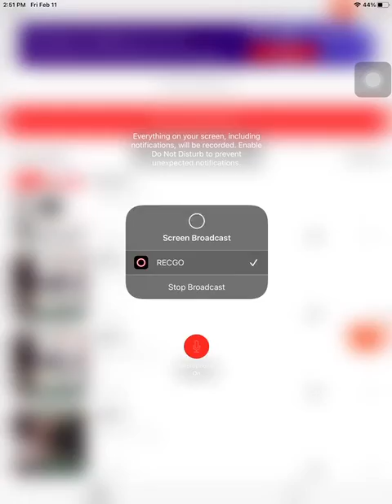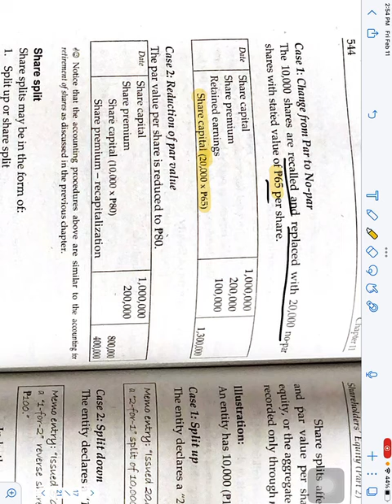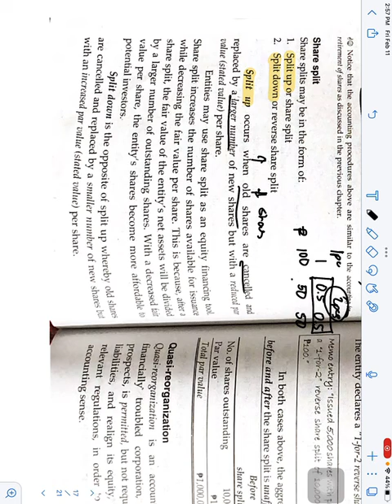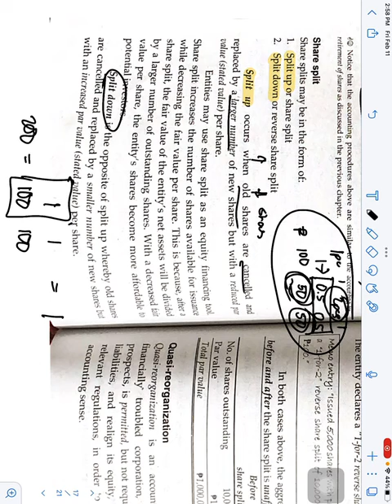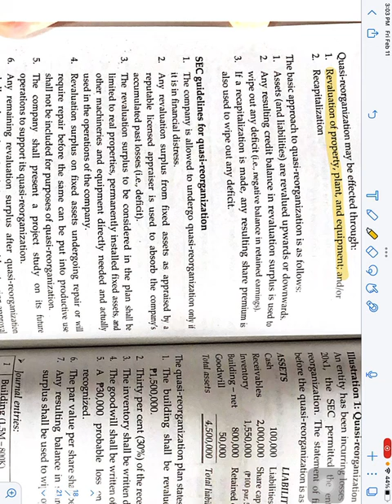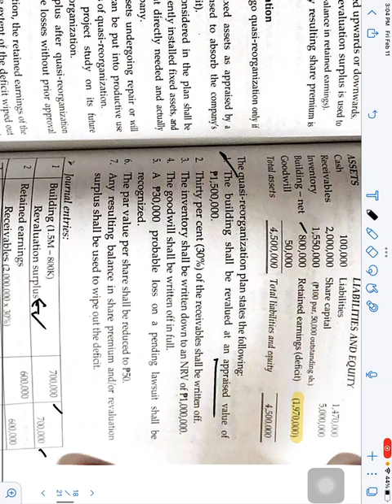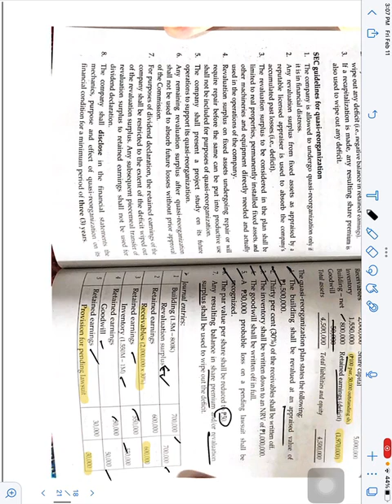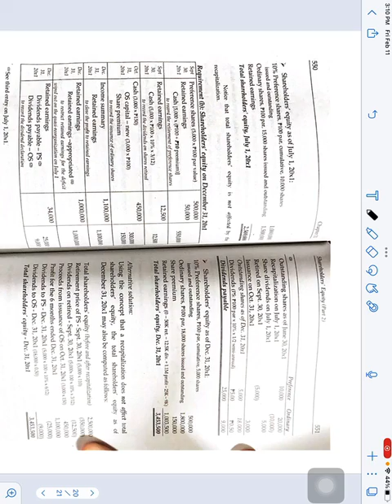SHE (Part 2) -3